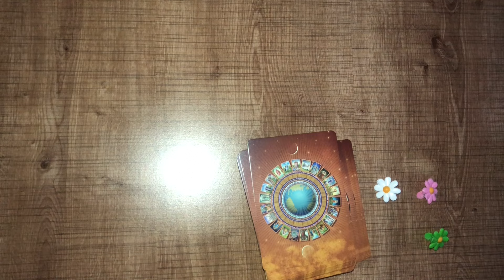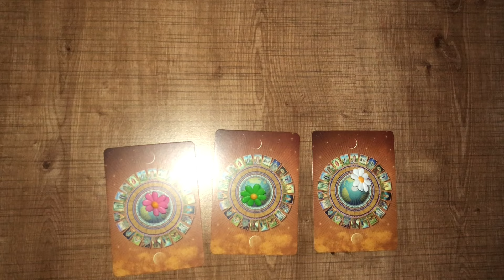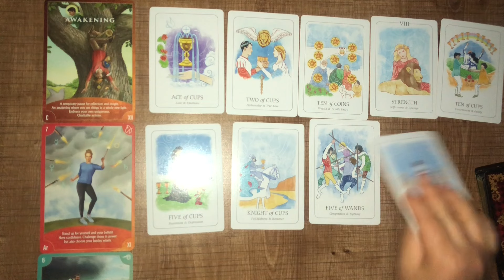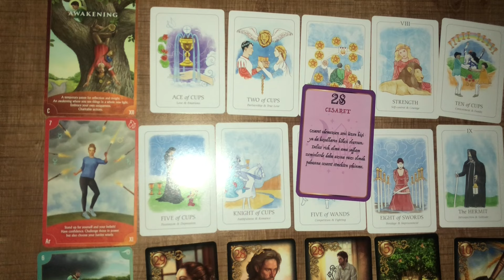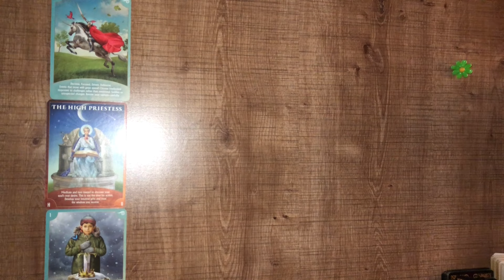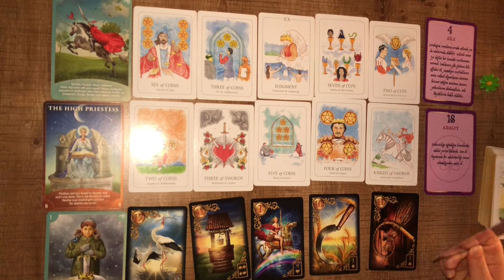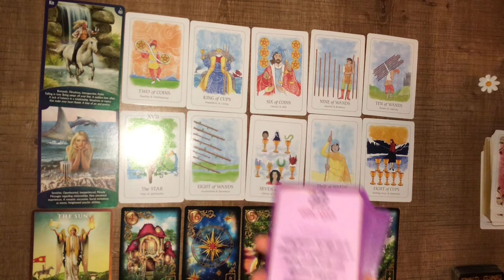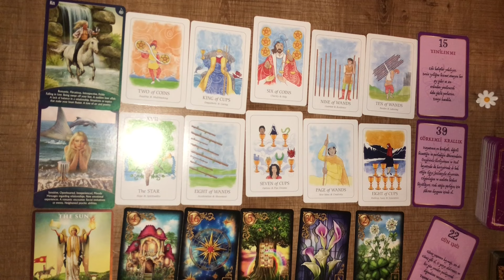Deste Seç- Kısmetinizde Neler Var?